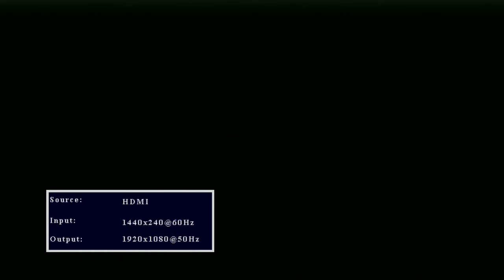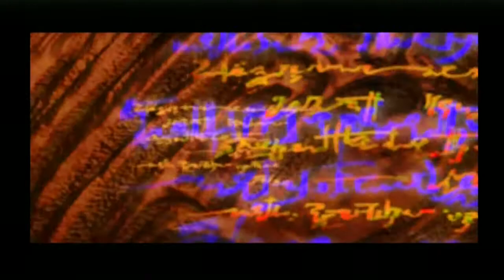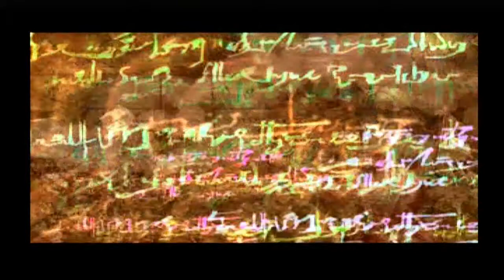Let's Play The Legend of Dragoon Part 1